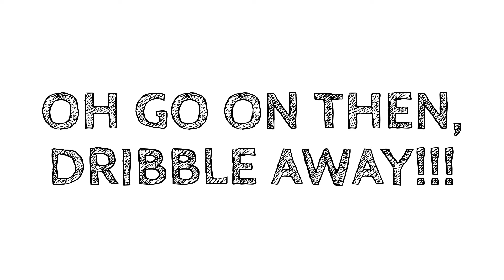SHROPSHIRE LAND ROVERS.ORG AT THE BECKBURY SHOW 2016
Shropshire Land Rovers.org at the Beckbury Show 2016 slide show.